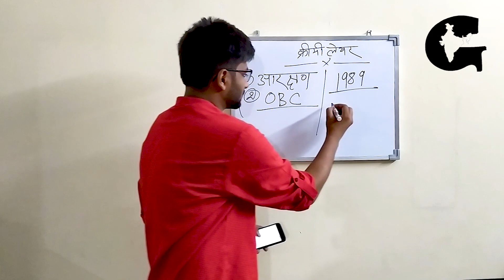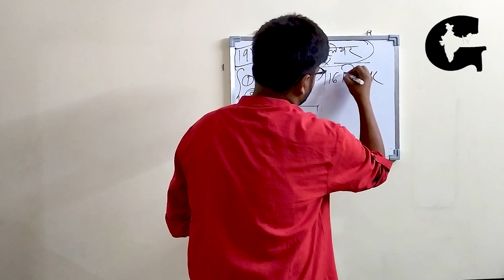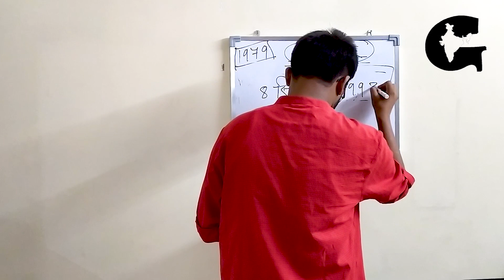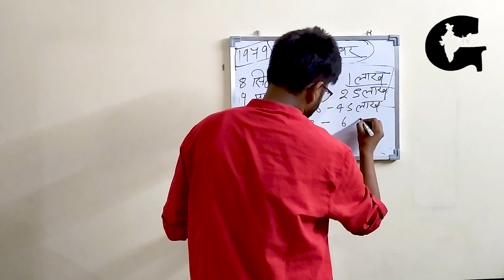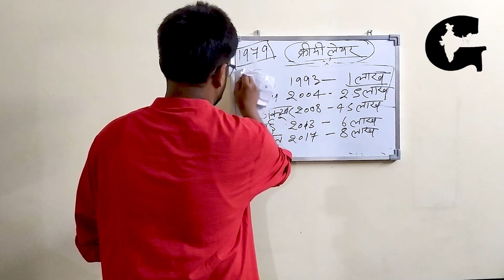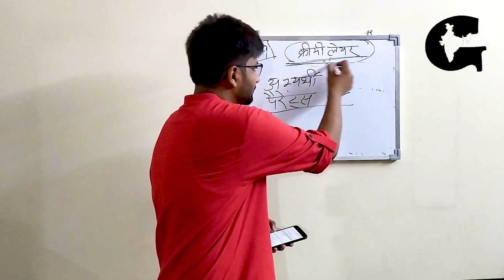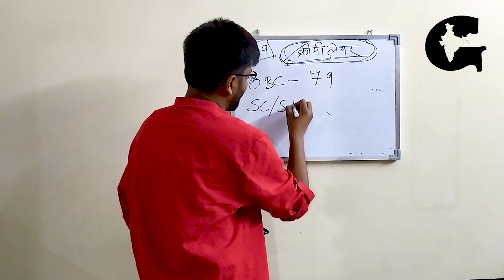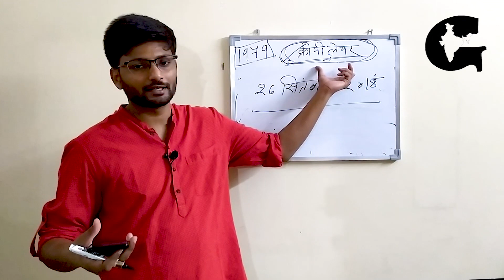क्रीमी लेयर क्या है | What is Creamy Layer | Gazab India | Pankaj Kumar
क्रीमीलेयर क्या है? ओबीसी में क्रीमीलेयर कौन होता है? क्रीमीलेयर शब्द कहां से आया? नॉन क्रीमीलेयर कौन होते हैं?

Creamy layer is a term used in Indian politics to refer to the relatively forward and better educated members of the Other Backward Classes, who are not eligible for government-sponsored educational and professional benefit programs.